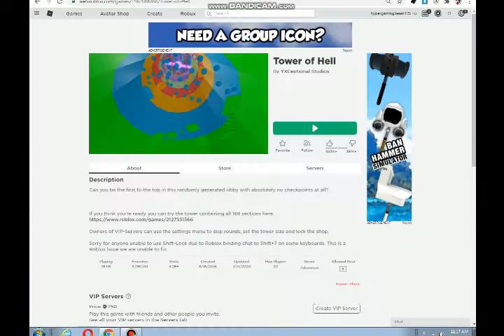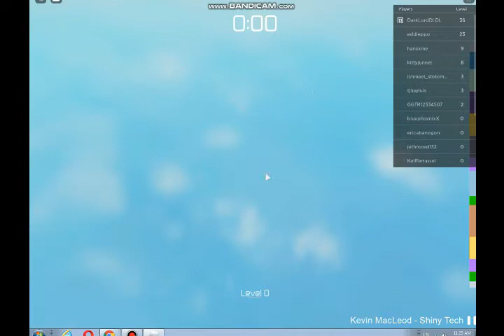TOWER OF HELL very hard game